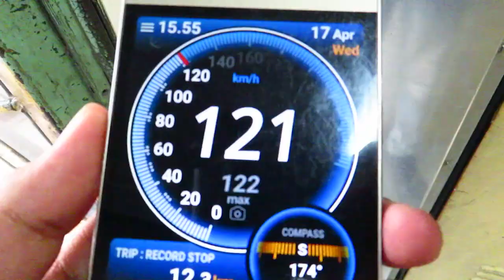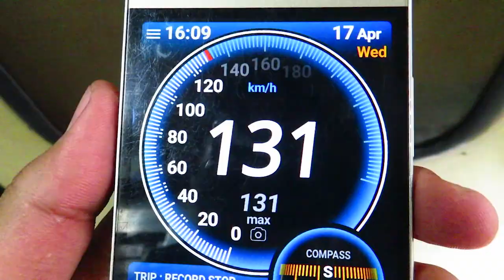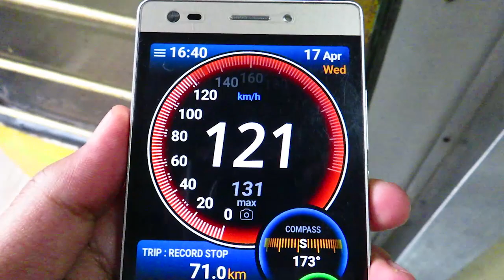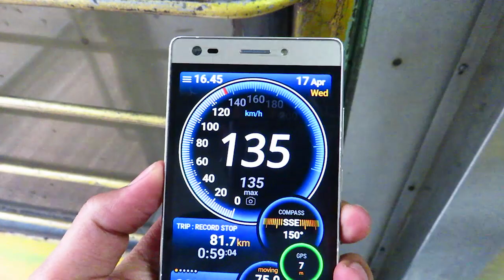High Speed Station Skips | Garib Rath Express cruising at 120 - 130 kmph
High Speed ride onboard 12910 Bandra Garib Rath Express cruising at 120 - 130 kmph through stations.
Watch at 720p60 for best experience.